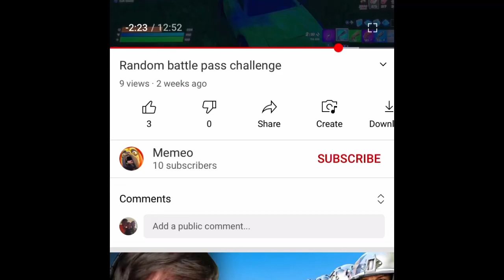Just a reminder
I need more people to enjoy my videos so help me out
Also new video coming later today